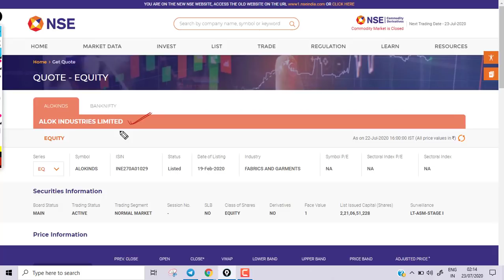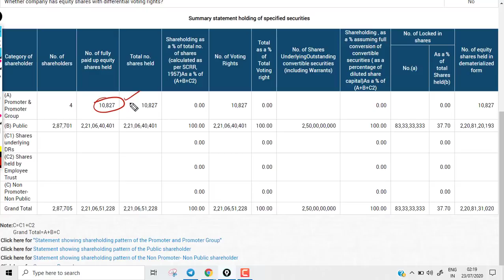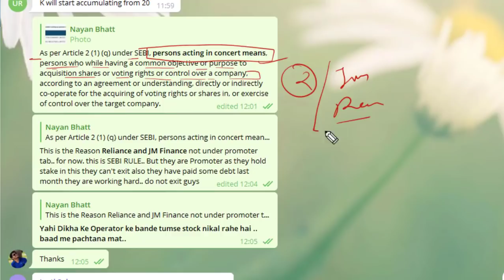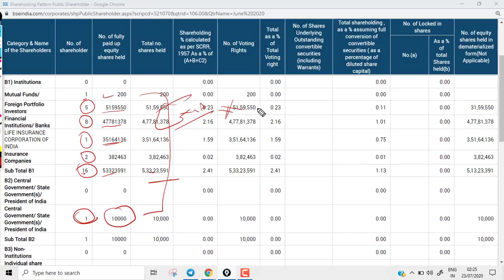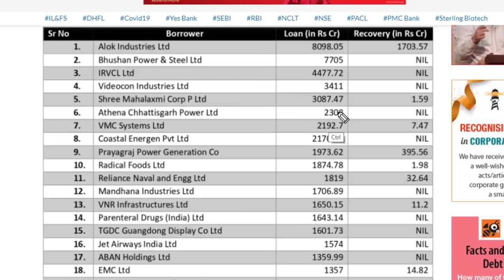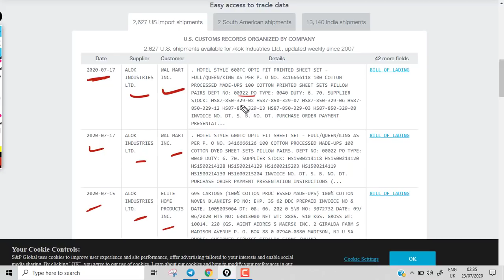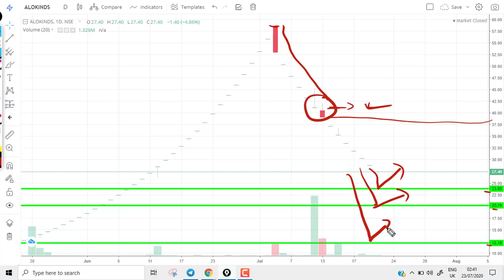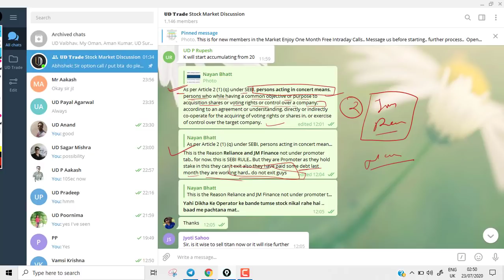Alok Industries Lastest Update July 2020 | क्या करे अब निकल जाए या वापस ऊपर जाएगा ?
2. Alice Blue : (Get Free Lifetime MT4 Indian Stocks Access With this)

Hello Everyone,

We are going to discuss about ALOK INDUSTRIES Today.. Many of you are asking for upload a video on it.. this video might help you to understand UD Trend View on current situation of alok industries..

UD Trend

Desclaimer:

Viewers are requested to understand that trading in share market is full of adventure and wrong act may lead to huge losses. The losses may be so high that it may make one insolvent. So viewers are requested to think 100 times before entering into any trade in stock market and in case they do so then they should do it under the supervision of some expert or do after becoming an expert in this field

how to buy alok industries share
how to buy alok industries share in upper circuit
alok industries share kaise buy kare
alok industries share news
why alok industries share price going down
alok industries lower circuit today
alok industries lower circuit why
alok industries lower circuit news
alok industries share lower circuit
alok industries latest news lower circuit
how to sell alok industries share in lower circuit
alok industries upper circuit limit
alok industries upper circuit today
alok industries upper circuit tomorrow
how to buy alok industries share in upper circuit in zerodha
how to buy alok industries share in upper circuit in upstox